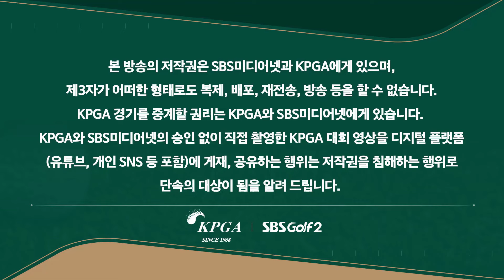[2024 KPGA] "어릴 때는 프로님들이 치는 클럽을 받고 싶잖아요" 함정우가 소년에게 '웨지' 선물 한 이유_백송홀딩스-아시아드CC 부산오픈 1R